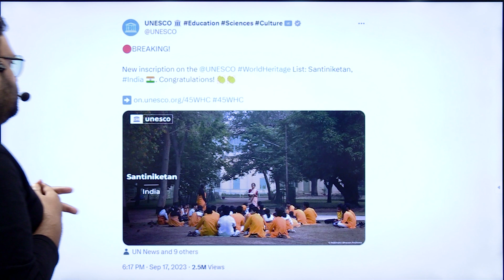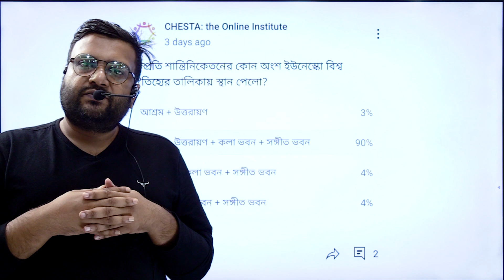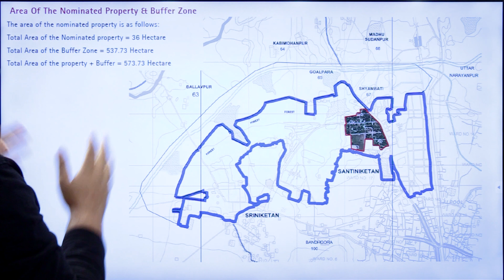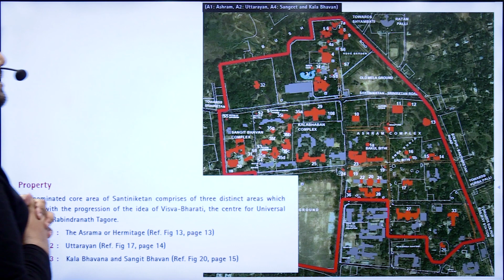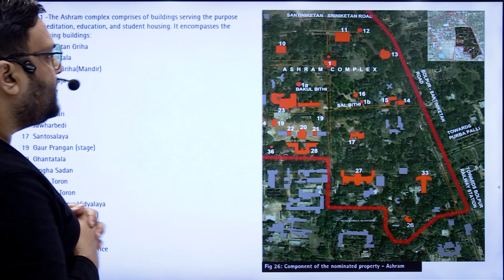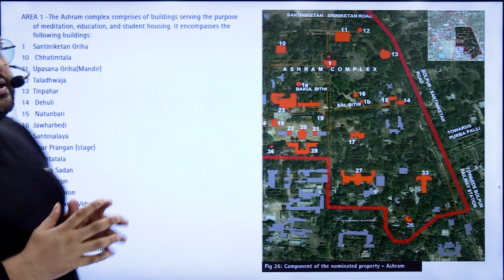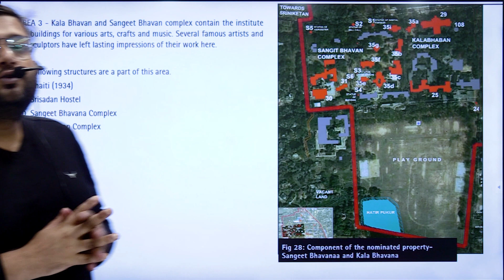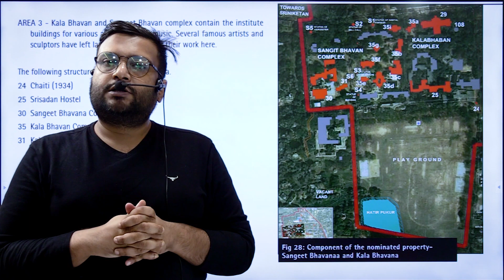শান্তিনিকেতন: বিশ্ব ঐতিহ্য | Santiniketan: UNESCO World Heritage Site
গত ১৭ ই সেপ্টেম্বর ২০২৩ ইউনেস্কো শান্তিনিকেতন কে বিশ্ব ঐতিহ্যের তালিকায় স্থান দিয়েছে। কিন্তু প্রশ্ন হল সম্পূর্ণ শান্তিনিকেতন কি এই তালিকায় অন্তর্ভুক্ত হলো?
ইউনেস্কোর তথ্যাবলীতে দেখা যাচ্ছে সম্পূর্ণ শান্তিনিকেতন নয় বরং শান্তিনিকেতনের তিনটি অংশ এই তালিকায় এই তালিকায় জায়গা পেয়েছে এই তিনটি অংশ হল:
১। আশ্রম
২। উত্তরায়ন
৩। সংগীত ভবন ও কলা ভবন

On September 17, 2023, UNESCO listed Santiniketan as a World Heritage Site. But the question is whether entire Santiniketan is included in this list?
According to the UNESCO data, not the entire Santiniketan but 3 areas of Santiniketan have been included in this list. These 3 areas are:
1. Ashrama
2. Uttarayana
3. Sangeet Bhavan and Kala Bhavan